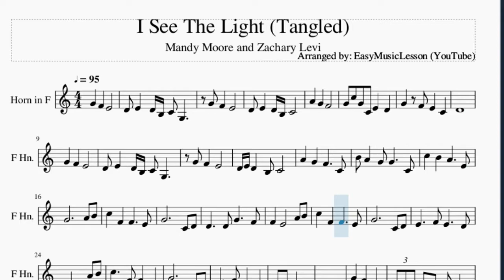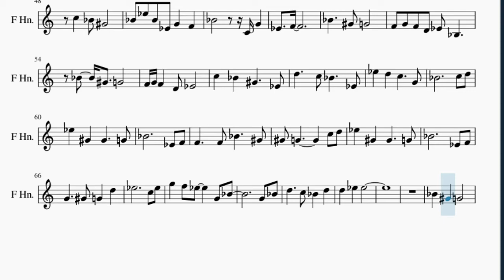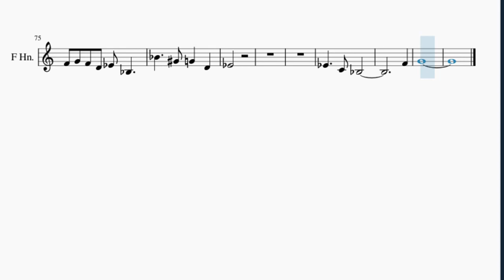Horn Sheet Music: How to play I See The Light (Tangled) by Mandy Moore and Zachary Levi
Here is a sheet music/tab video on the song I See The Light (Tangled) by Mandy Moore and Zachary Levi on the horn. A horn sheet music arrangement which is transposed to notes that are easily played by horn, for the song I See The Light (Tangled) by Mandy Moore and Zachary Levi.

EasyMusicLesson2 teaches you to play the your favorite instrument, through well-arranged sheet music so that you too can learn how to play I See The Light (Tangled) by Mandy Moore and Zachary Levi on the horn as fast as you can. A horn sheet music with backing tracks to help your play the song better.

Chords of Horn arrangement:
F Maj   C Dom 7   F Maj   F Maj   C Dom 7   F Maj   A# Maj
F Maj   A# Maj   C Maj   F Maj   G Dom 7   C Sus 4   C Maj
A Min   D Min   G Dom 7   C Maj   A# Maj   F Maj   C Maj   F Maj
A# Maj   F Maj   A Min   D Min   A# Maj   F Maj   A Min   A# Maj
A# Maj   F Maj   C Dom 7   F Maj   A# Maj   C Maj   F Maj   F Maj
F Maj   A# Maj   C Maj   F Maj   G Dom 7   C Maj   D# Maj   G# Maj
D# Dom 7   G# Maj   G# Maj   D# Dom 7   G# Maj   C# Maj   G# Maj
C# Maj   D# Maj   G# Maj   A# Dom 7   D# Sus 4   D# Maj   G# Maj
D# Dom 7   G# Maj   G# Maj   D# Dom 7   G# Maj   C# Maj   C Min
F Min   A# Dom 7   D# Maj   C# Maj   G# Maj   D# Maj   G# Maj
C# Maj   G# Maj   C Min   F Min   C# Maj   G# Maj   C Min   C# Maj
C# Maj   C# Maj   G# Maj   D# Dom 7   G# Maj   C# Maj   D# Maj
G# Maj   C Min   F Min

Melody notes of Horn:
D4 E4   D4 B3 C4 G3
G4 F4   E4
D4 E4   D4 B3 C4
A4   G4   F4
G4 C5 G4 C4 E4   D4
G4   F4 E4   C4
D4
G4   F4   E4
G4 F4   E4
A4   G4   F4     C4
B4 A4   G4 G4     C4
D4     D4 G4     F4
F4   E4       A4 B4
D4 C4
G4   F4   E4
G4     F4 E4     B3
C4
G5   F5   E5
D5 E5 D5 B4 C5   G4
G5   F5   E5
D5 E5 D5 B4 C5
A5   G5   F5
G5 C6 G5 C5 E5   D5
G5   F5   E5   C5
D5
A#4   G#4   G4
F4 G4   F4 D4 D#4 A#3
A#4   G#4   G4
F4 G4   F4 D4 D#4
C5   A#4 G#4
A#4 D#5 A#4 D#4 G4   F4
A#4         C4 G4
D#4   F4
A#4     G#4 G4
A#4   G#4   G4
C5   A#4   G#4     D#4
D5     C5 A#4     D#4
D#5   D5   C5     G4
A#4           C5 D5
D#5   G#4   G#4     G4
A#4           D#4 F4
F4     F4 A#4     G#4
G#4 G4         C5 D5
A#4           D#4 F4
G4     G#4 G4   D5
D#5           C5 D#5
G5   F5 D#5     G4 A#4
G4 A#4
D5     C5 A#4   D5
D5   D#5   D#5
A#4   G#4   G4
A#4     G#4 G4   D4
D#4
D#4     C4 A#3
F4
G4